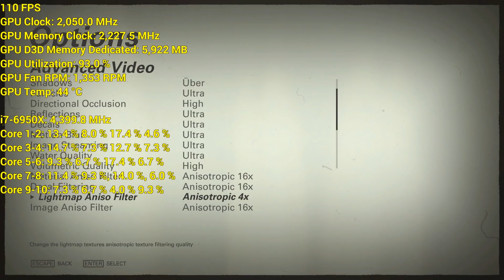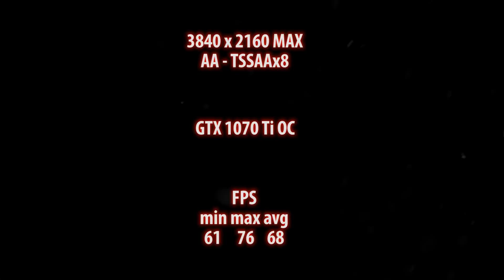GTX 1070Ti OC | Wolfenstein II: New Colossus | Assassin’s Creed Origins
GTX 1070Ti OC in Assassin's Creed Origins and Wolfenstein II: The New Colossus.

1080p / 1440p / 4k.

Test platform

i7 6950X@4.4 Ghz
ASUS Rampage Editon 10
Gainward GTX 1070Ti Phoenix
32 GB DDR4 G.SKILL Trident Z 3200 Cl 15.15.15 T1
Seasonic X1250-XM2

See also the GTX 1070TI vs RX VEGA 56 test

Music © Fluidified 'Elegy' - Deep Chill Mix & 'Ethereal Dreams Pt. 2 - Chill Mix | remixed

GTX 1070Ti OC - Pokaz możliwości karty w grach Assassin's Creed Origins oraz Wolfenstein II: The New Colossus.

1080p/1440p/4k.

Platforma testowa

i7 6950X@4.4 Ghz
32 GB DDR4 G.SKILL Trident Z 3200 Cl 15.15.15 T1
Seasonic X1250-XM2

Zobacz również, test GTX 1070TI vs RX VEGA 56